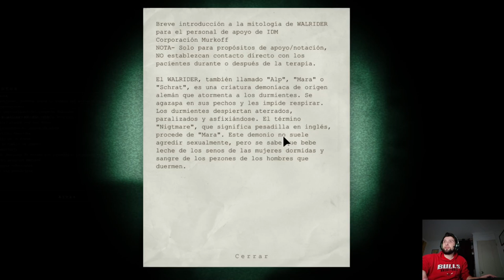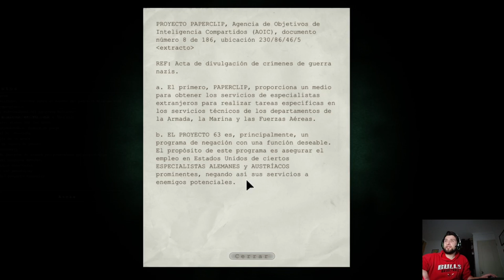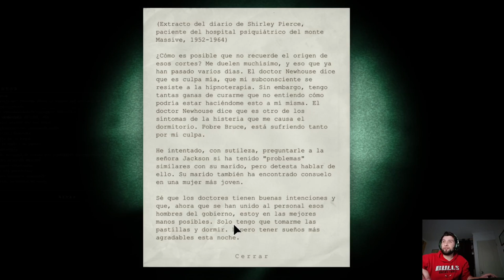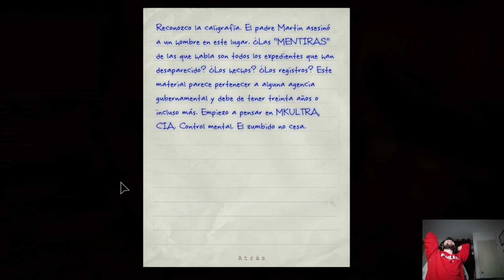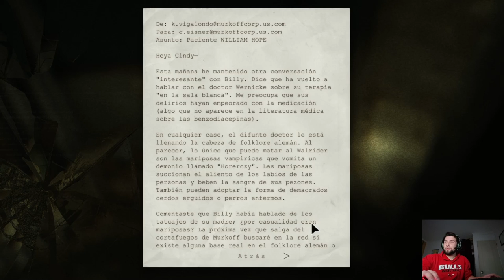Outlast- el waton nos persigue mucho :c - Part 3- DecklosCl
Unete a la familia DecklosCL